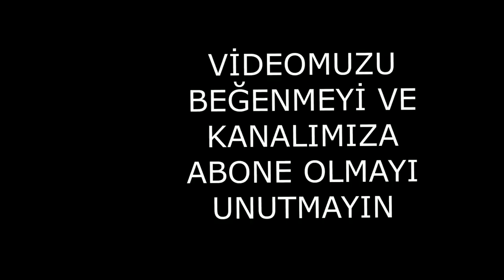TERAZİ DEFİNE İŞARETİ ARADIK daha iyisini bulduk. ( Ayak izi ve V işareti)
⚠️bu video kurgudan ibarettir. bulunan objeler tamamen sahtedir. ⚠️
Not: define kazıları  definecilik kanunu kapsamında araştırma yapmanız gerekiyor. izinsiz yapılan kazılar suç kapsamına girmektedir. Kütür ve Turizm Bakanlığının sitesinde gerekli açıklamalar yer almaktadır.
kanalımdaki görüntülerin tamamı kurmaca olup bulduğumuz takılar objeler sikkeler film için tasarlanmış imitasyon sıradan takılardır hiçbir tarihi bölgede ve sit alanında araştırma yapılmamış tarihi esere ve yapıya zarar verilmemiş  kaçak kazı yapılmamıştır. Ayrıca çekimlerin yapıldığı alan sıradan kayalıklar doğal yapılardır.
Lütfen Videoları Beğenin ve Kanalıma Abone Olun! merhaba dostlar bu videomuzda daha önce keşfedilmemiş define işaretlerini aradık insallah keyif alırsınız. terazi işareti kurt ayak izi işareti göz işareti Define aradık define işaretlerini takip ettik gömü aradık altın sikke aradık macera dolu bir define araması oldu. lahit mezarlar ın olduğu yere gittik kiliseye yakın bir yerde aradık. altın dedektör kullandık tektekçilik yaptık kilise aradık. değirmen aradık
⚠️ Dies ist eine Videofiction, und die gefundenen Objekte haben keinen historischen Wert.⚠️